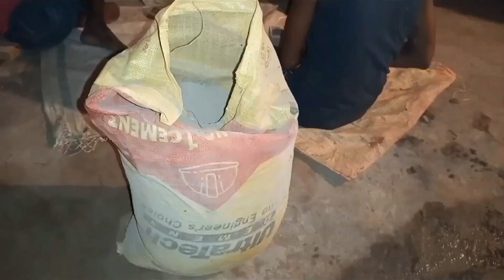My first vlog | দূর্গা পুজোর ভরপুর আয়োজন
মা আসছে
দূর্গা মন্দির
দূর্গা পুজোর কিচ্ছু মুহূর্ত
দূর্গা পূজা 2024
দূর্গা পূজা উপলক্ষে আয়োজিত অনুষ্ঠানে অংশগ্রহণ করেন
মা দূর্গা
2024 দুর্গা পূজা
দূর্গা পূজা নতুন প্যান্ডেল
দূর্গা পূজা নতুন আয়োজন
দূর্গা পূজা আমার প্রথম ব্লগ
Durga puja my first vlog video
My first vlog video
My channel first vlog video
My 1st vlog
How make viral in my first vlog video

This channel credit by music
credit to the channel with the channel link